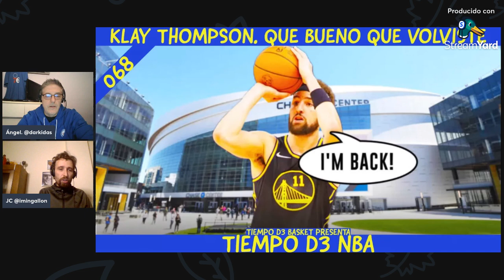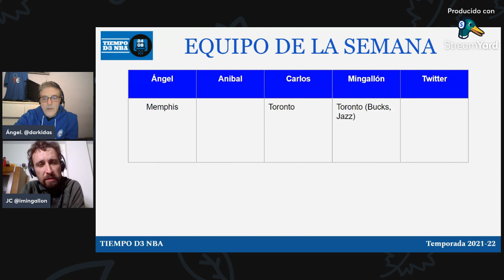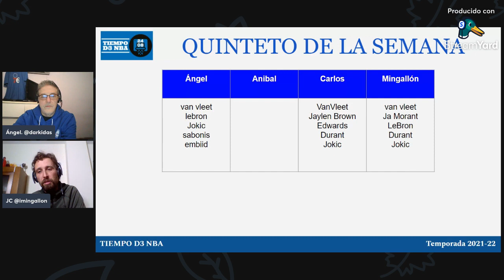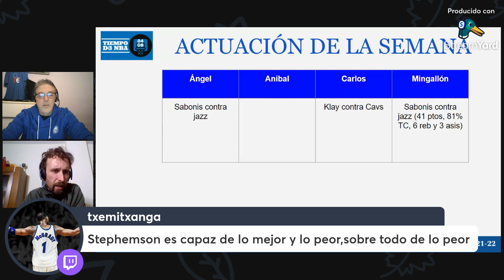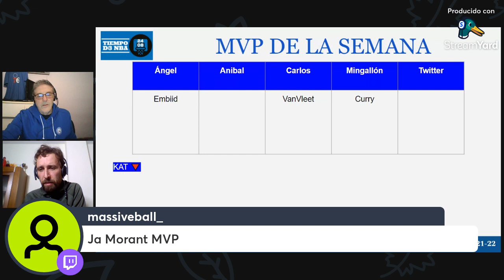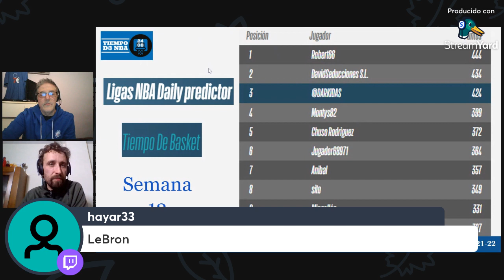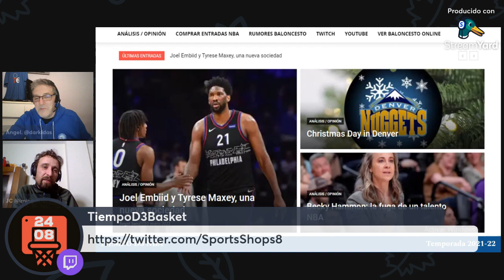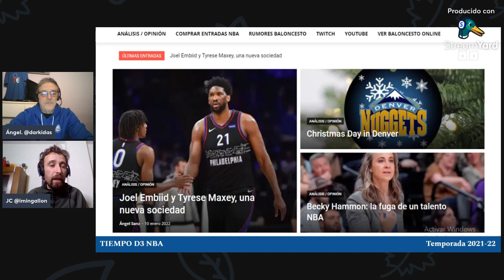⚠️ KLAY THOMPSON, QUE BUENO QUE VOLVISTE (068)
✅ Repasamos toda la actualidad de la NBA

🏀 Tiempo D3 NBA - 068

RRSS - @tiempoD3Basket